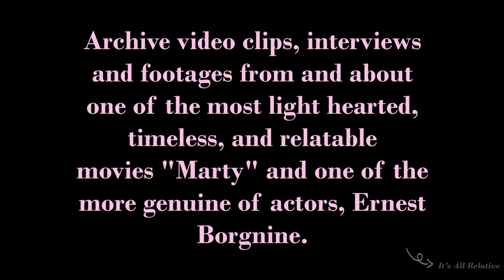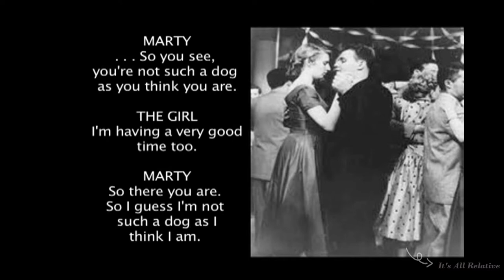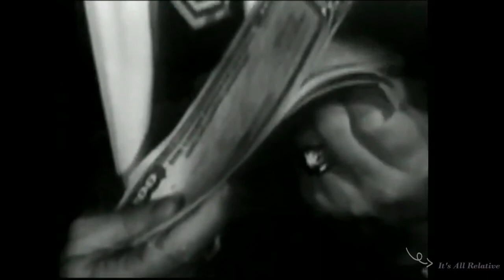Ernest Borgnine and "Marty" - Various Archives, Interviews And Movie Clips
Various archives and movie clips compilation on one of the all-time favorite movies "Marty" - a classic and relatable movie that is timeless and heartfelt.  Included are interviews and Academy Award wins for and about this movie, its production and its star Ernest Borgnine.